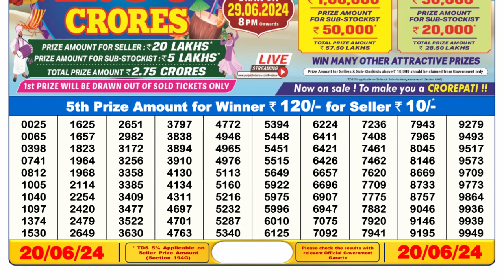Nagaland Lottery Sambad Live 6pm 20.06.24